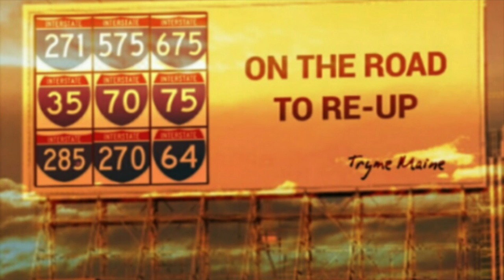FANCY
Tryme Maine (ON THE ROAD TO RE-UP Mixtape)